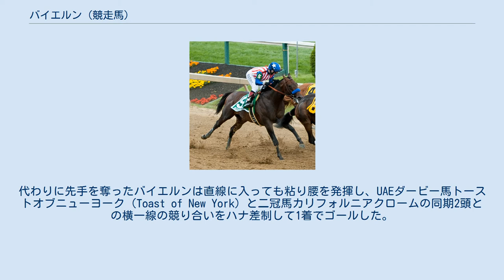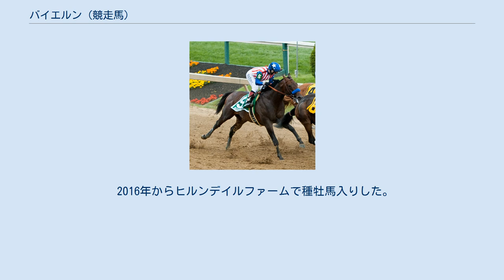バイエルン (競走馬)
バイエルン (Bayern) はアメリカ合衆国の競走馬、種牡馬である。
主な勝ち鞍は2014年のブリーダーズカップ・クラシック(GI)、ハスケル招待ステークス(GI)。
 2011年5月3日に誕生。
2013年5月のファシグティプトン・ミッドランティック2歳トレーニングセールにて32万ドルで落札される。
 2014年1月にデビュー。
ケンタッキーダービーには間に合わなかったが、プリークネスステークスには出走し、9着となっている。
その後、ウッディスティーヴンスステークスを7馬身半差で制して重賞初制覇。
さらに、次戦のハスケル招待ステークスも7馬身1/4差で圧勝してG1初制覇を果たしている。
続くトラヴァーズステークスではベルモントステークス勝ち馬トーナリスト（Tonalist）を抑えて1番人気に推されたが、最下位の10着と大敗した。
 次戦のペンシルベニアダービーを1:46.96のトラックレコードで制して復活を果たし、強力な3歳世代の一角として迎えたブリーダーズカップ・クラシックは競馬史に残る論争を巻き起こすレースとなった。
ゲートが開くとバイエルンが急激に内側に切り込みながら発進。
左隣の1番人気シェアードビリーフは激しくぶつけられた形となり位置取りを悪くし、さらに隣の逃げ馬モレノ（Moreno）も不利を受けてハナを奪うことができなかった。
代わりに先手を奪ったバイエルンは直線に入っても粘り腰を発揮し、UAEダービー馬トーストオブニューヨーク（Toast of New York）と二冠馬カリフォルニアクロームの同期2頭との横一線の競り合いをハナ差制して1着でゴールした。
不利を受けたシェアードビリーフは上位3頭から3馬身半離された4着、モレノは最下位の14着に沈んだ。
直ちにスタート直後の事象について審議が行われたが、入選順位の通り確定となった。
 この判定に対し、バイエルンを失格にすべきであるという批判意見が殺到した。
また、シェアードビリーフに騎乗したマイク・スミス、モレノに騎乗したハビエル・カステリャーノはいずれもスタート後の不利が致命的であったとコメントした。
サンタアニタ競馬場の裁決委員は批判意見に対して、シェアードビリーフとモレノが不利を受けたことは認めながらも、4着シェアードビリーフが上位3頭から3馬身半離されての入線であったこともあり、スタート直後の不利が明確に着順に影響を及ぼしたとは認められないと説明した。
しかし、モレノが不利を受けたことでバイエルンが楽に先手を奪い、マイペースの逃げを打てたことが勝利に繋がったという見方は根強く、遺恨を残す決着となった。
 2015年は不振に陥り、1度も勝利を挙げることができないまま、9月26日のオーサムアゲインステークスで3着後に陣営から現役引退が発表された。
 2016年からヒルンデイルファームで種牡馬入りした。
初年度の種付け料は1万5000ドルに設定された。